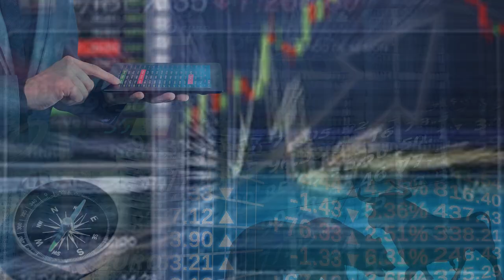【行家论股】乌兹马 多元化业务拓财源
乌兹马（UZMA，7250，主板能源股）独资子公司MMSVS集团控股，获泰国Medco Energi（磨銮）公司颁发的油气服务合约，为期3年。